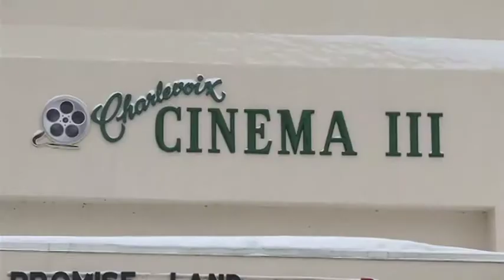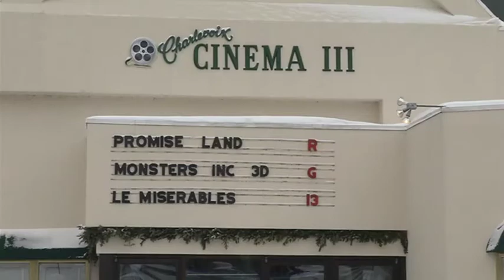Couple revives downtown theatre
Luther and Mary Kurtz have taken over and completely renovated the Charlevoix Cinema III.